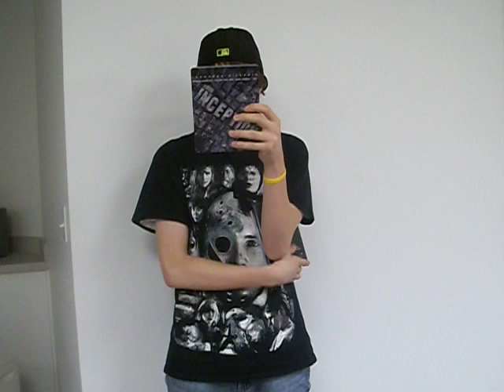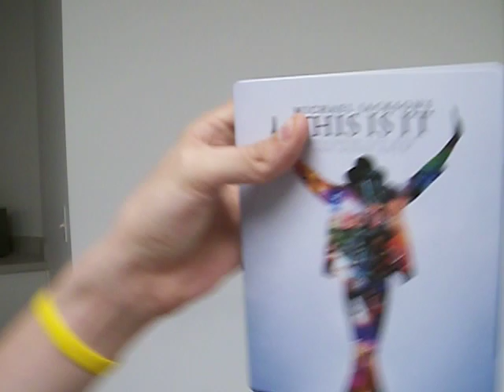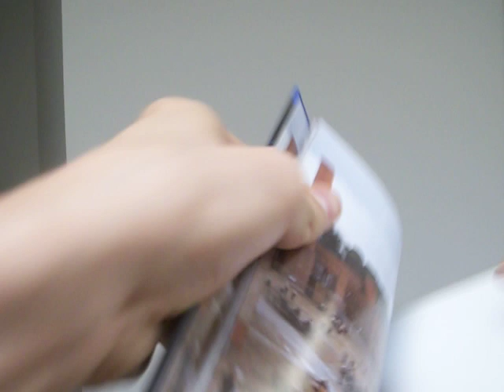500 Subscriber Contest+ New Twitter info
Hey Everyone! This is my 500 Subscriber Contest where Im looking for your top 3 films that you are wanting to add to your collection the most!
This contest ends two weeks from Tonight September 18th at 7 PM Central Time/ 8 PM Easter/ 5 PM Pacific/ 2 AM UK Time
You can also check out my twitter and follow at Twitter.com/Nesruler22
Text Responses are 1 entry, Video Responses are 3

Thanks everyone and good luck!
Jeremy